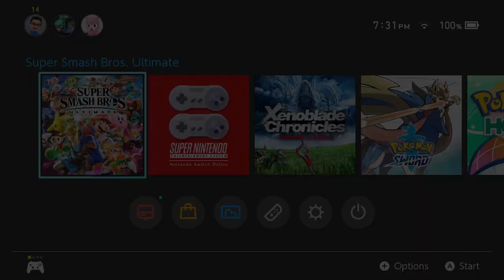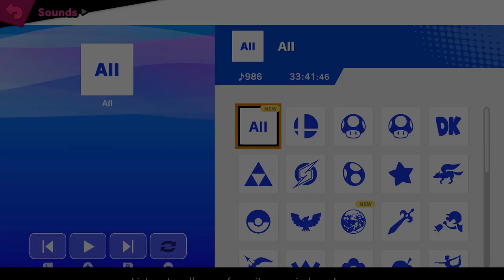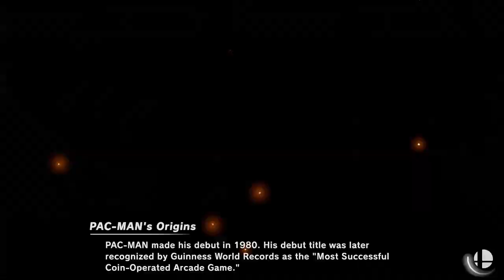The Road to Smash - Min Min Classic Mode, Spirits, Multiplayer and Online!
Min Min has arrived! We go through all of her content in this super long video!

Classic - 1:20
Spirits - 13:23
Local Multiplayer Part 1 - 24:43
Online - 1:00:49
Local Multiplayer Part 2 - 1:11:45